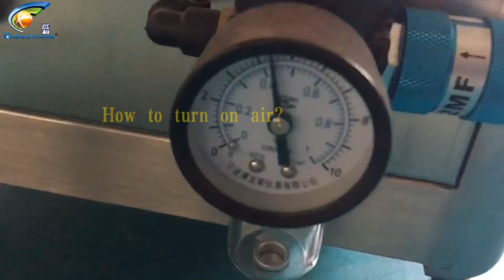Hot to turn on air? Filling capping labeling machine packaging machine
This solution fit for CHENGXIANG Filling capping labeling machine packaging machine